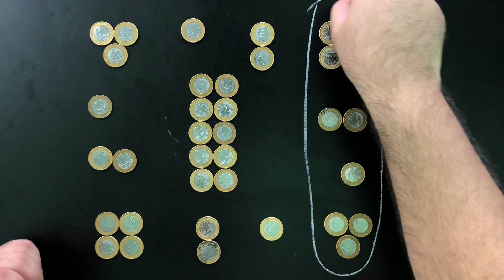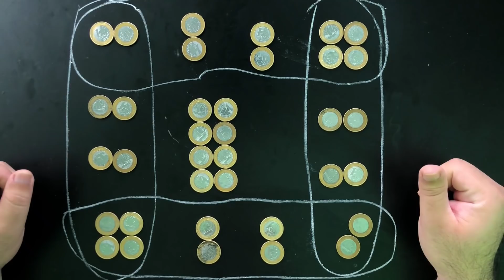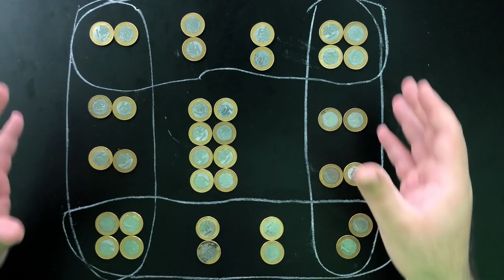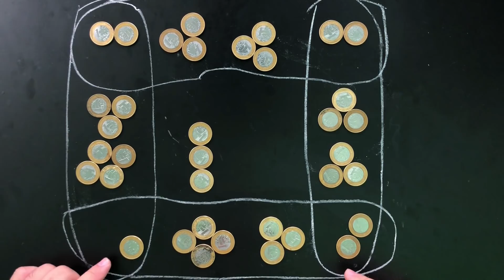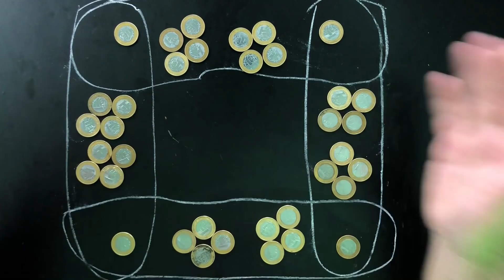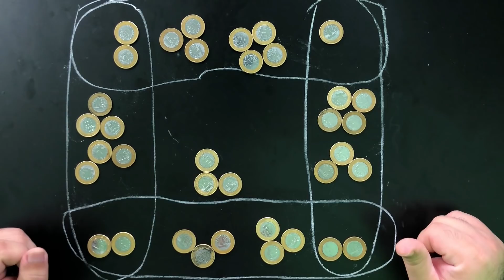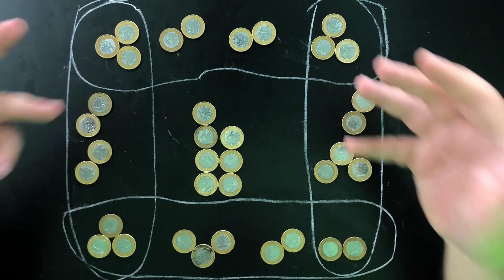💸 DINHEIRO MAL ADMINISTRADO foi DESBUGADO pelo Procopio 🤯 Truque das Moedas que Somem RESOLVIDO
🔗 Compre o curso ENEM Matemática 800+ 💡 Seja membro e apoie a Educação

O problema viral do homem que empresta dinheiro para famílias e o dinheiro simplesmente desaparece do nada foi DESBUGADO pelo Procopio, o Desbugador da Matemática.

Você conseguiu resolver o problema do dinheiro mal administrado?

📖 Livro SOU PÉSSIMO EM MATEMÁTICA: